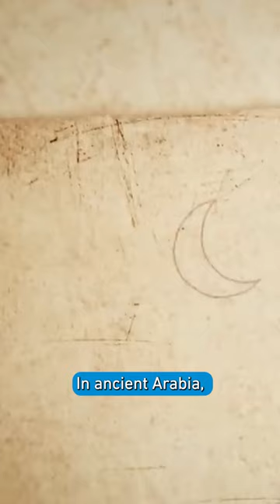The Gods' Hierarchy in Ancient Arabia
To learn more about Ancient Arabia, watch the full Get.factual documentary "The Fathers of Mathematics - The Ancient History of Arabia"